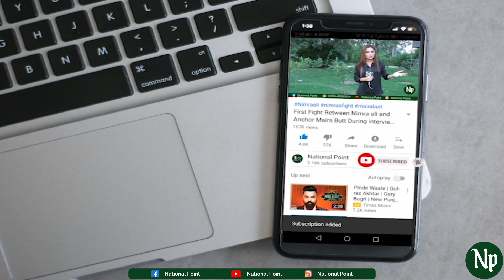Mubeen and his Wife Story | National Point